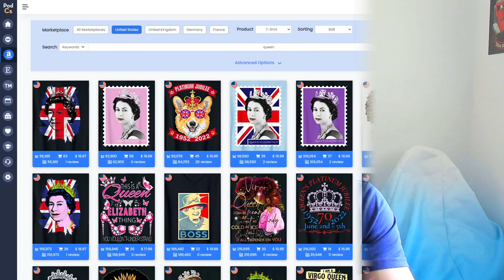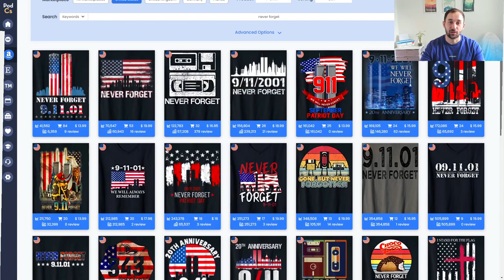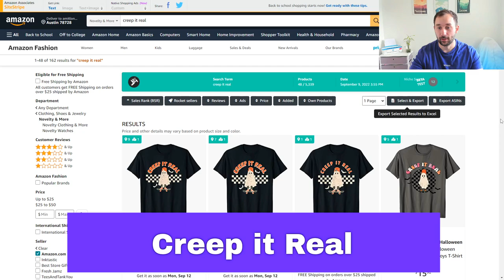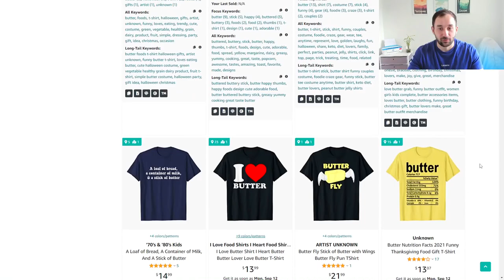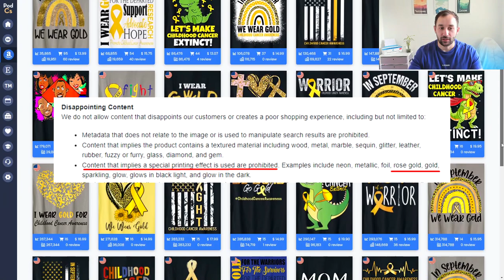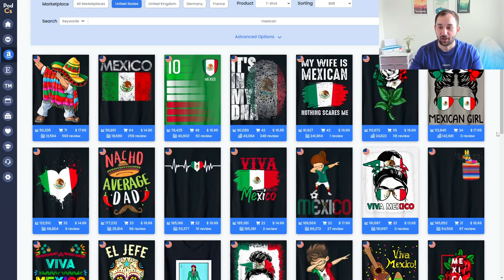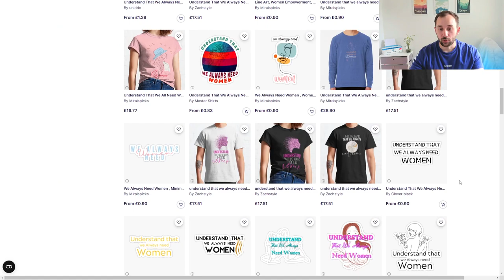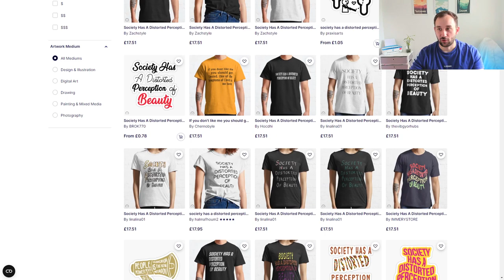Trending Niches #12 - Queen Elizabeth II Niche SAFE?! Merch by Amazon & Redbubble RESEARCH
🎁Get my Free POD Starter Pack, a List of Free Tools & more💜
My 30 Vintage Sunsets Bundle

I am a Graphic Designer who has been selling Print on Demand and Digital Downloads online since 2018. I am Tier 20.000 on Merch by Amazon and have shops on many other Platforms including Redbubble, Teepublic, Zazzle, Spreadshirt, Etsy Teespring, Displate and more.